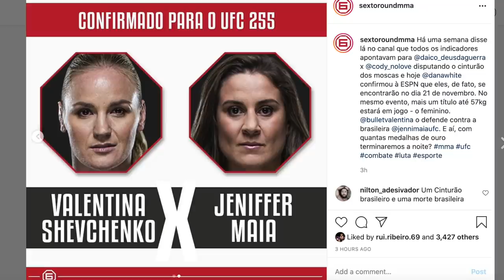BRASILEIROS DISPUTAM DOIS CINTURÕES NO UFC 255